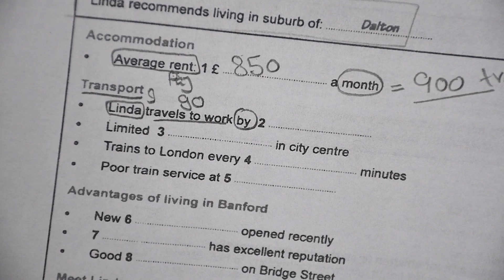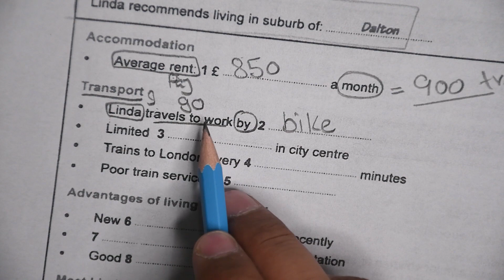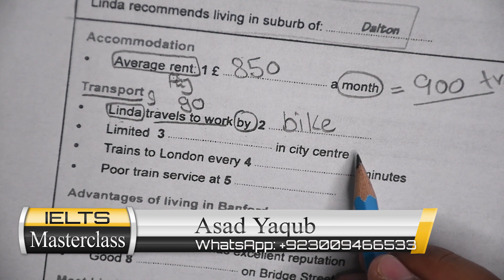LISTENING WILL NEVER BE DIFFICULT AFTER THIS By Asad Yaqub